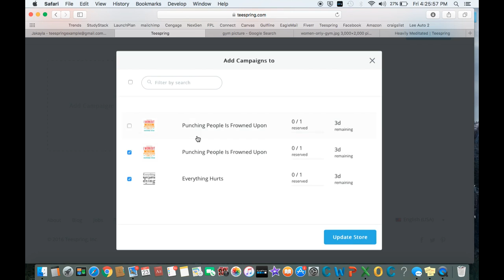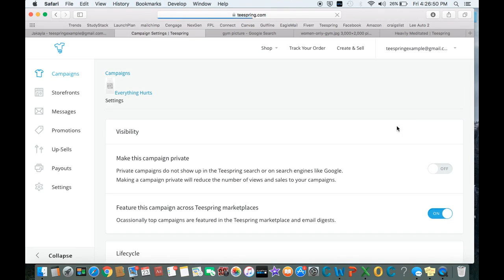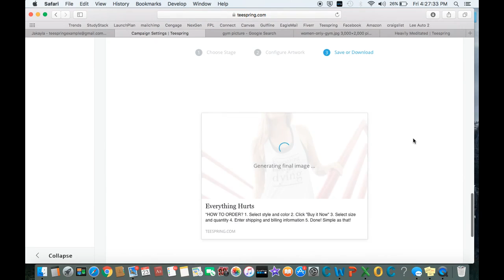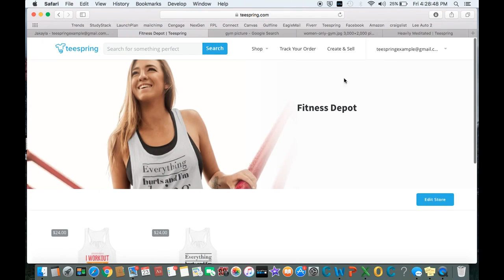How To Sell On Teespring For Free | Part 14